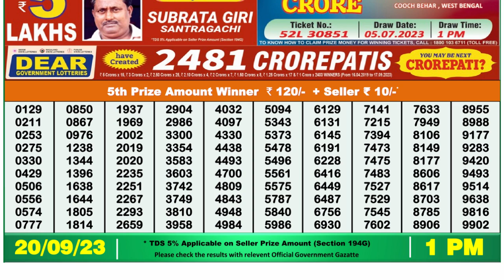🔴Dear Lottery Sambad Live 1pm today 20.09.23 Nagaland State Lottery Result